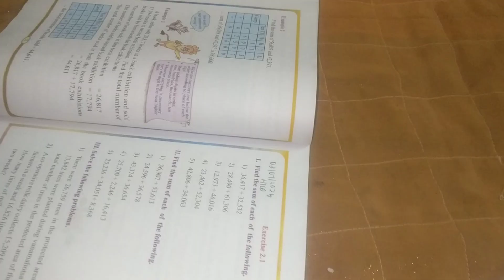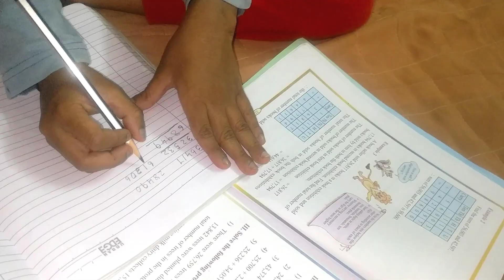Maths Addition problems 🙃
Maths Addition problems 🙃, Maths addition, maths